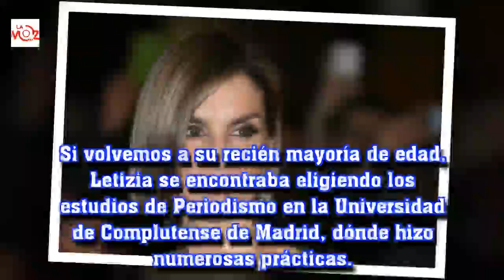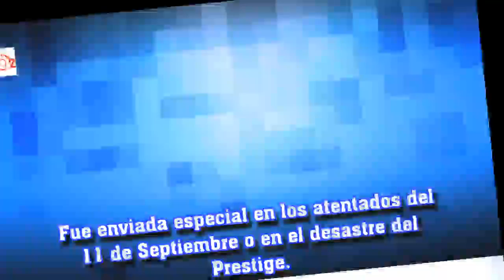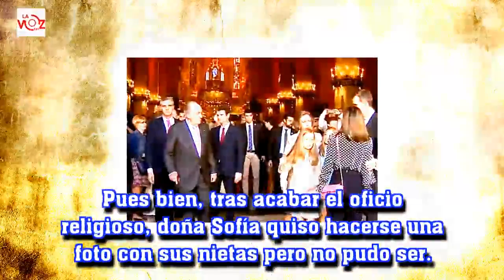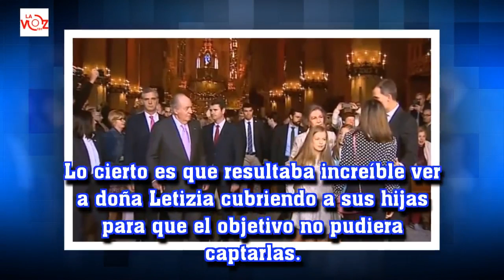La otra Letizia Ortiz: así son los aspectos desconocidos de la otra vida de la Reina - P2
La Voz 191:La otra Letizia Ortiz: así son los aspectos desconocidos de la otra vida de la Reina - P2